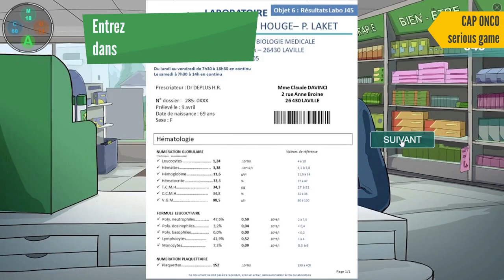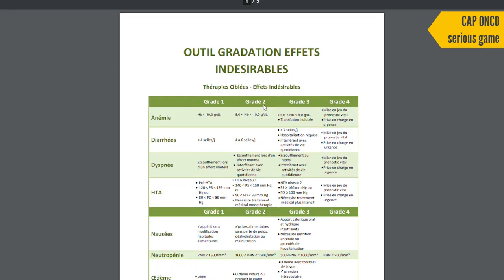CAP ONCO : les entretiens pharmaceutiques des patients sous chimiothérapies orales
Le Collège des Hautes Etudes en Médecine vous présente un module e learning sur la thématique "CAP ONCO, les entretiens pharmaceutiques des patients sous chimiothérapie orale" pour vous apporter des réponses aux questions que vous vous posez en tant que professionnel de la santé.

Où que vous soyez, formez-vous à votre rythme et améliorez sans attendre votre pratique quotidienne.
Connectez-vous à notre site chem-sante.fr et inscrivez-vous dès à présent à ce module indemnisé et habilité DPC.